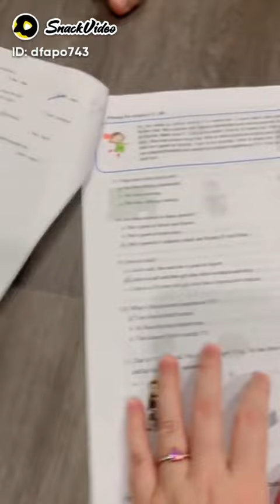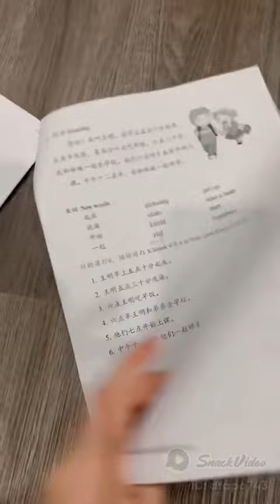Replying to @ebyby.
terimakasih